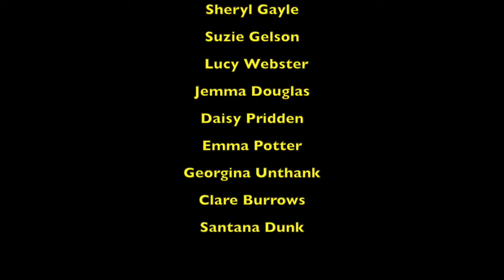2014 08 17 WWWFC v Mansfield YT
Wolverhampton Wanderers Women v Mansfield Town Ladies in Wolves last pre-season friendly on 17 August 2014